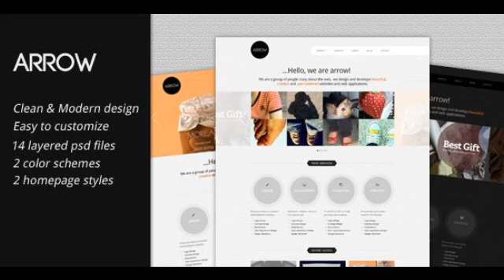Preview Arrow: Business Portfolio PSD Template Creative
Arrow is a clean and fresh business portfolio PSD template, it is very suit for your agency/portfolio site or your personal business site. The design is very el...

             : Photoshop PSD

          , Layered?
             : Yes

             : CS3